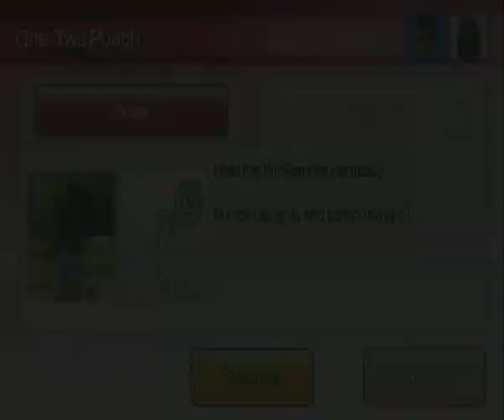Wii Party U Highway rollers YD1998 vs Donna